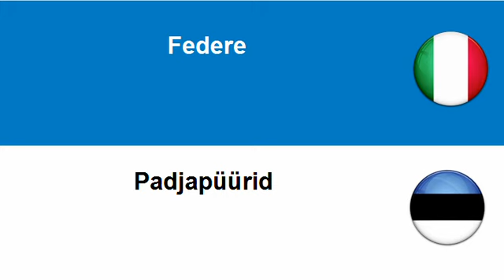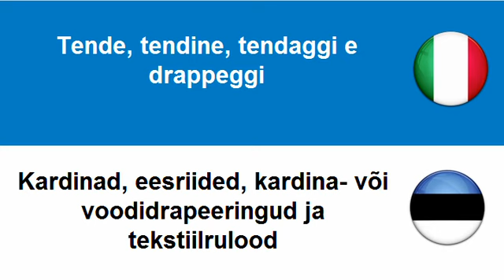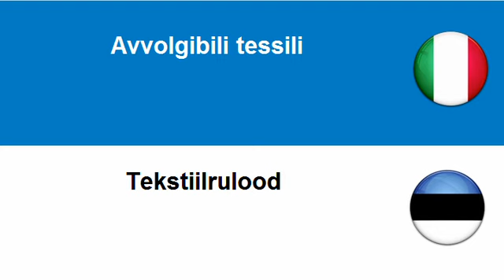Imparare l'Estone = Articoli tessili